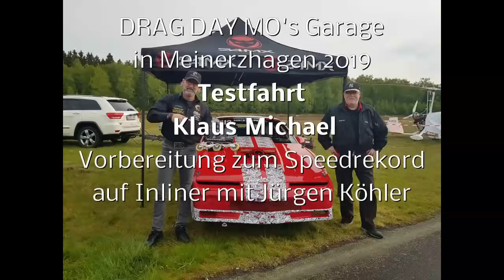dragdayklausmichael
Dragster Testlauf für Speedrekord auf Inliner mit Jürgen Köhler und Klaus Michael